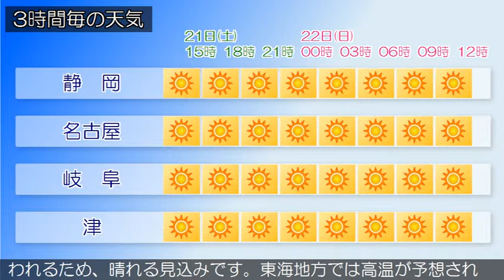2018/04/21 東海地方の天気予報 昼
愛知県では、２２日まで空気の乾燥による火の取り扱いに注意してください。本州付近は、高気圧に覆われています。東海地方は、晴れています。今日の東海地方は、高気圧に覆われるため、晴れるでしょう。明日の東海地方は、引き続き高気圧に覆われるため、晴れる見込みです。東海地方では高温が予想されるため、熱中症など健康管理に注意してください。